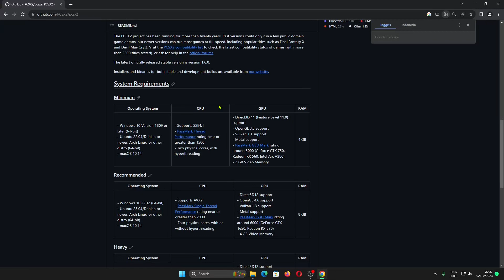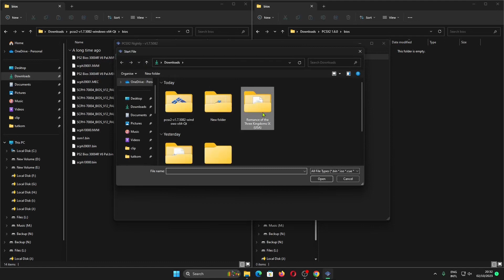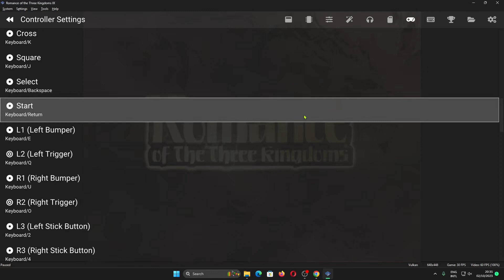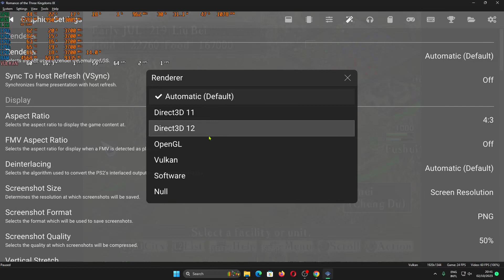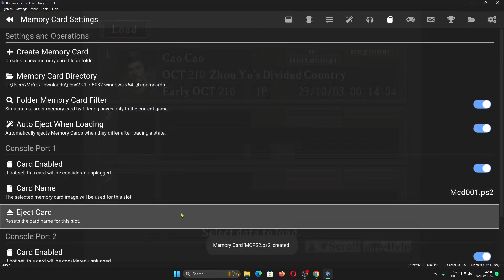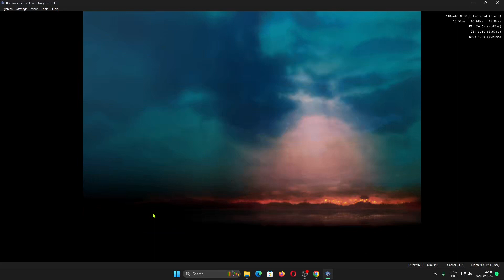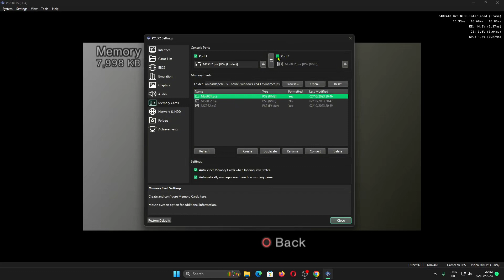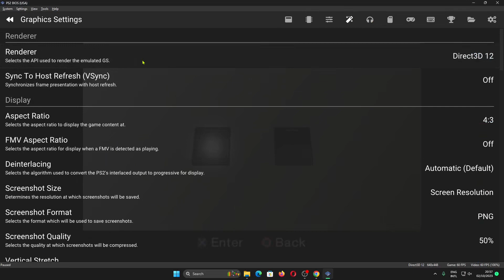Cara Download, Install dan Pengaturan PCSX2 Git Versi 1.7 Keyboard, Vulkan, DirectX 12, Memory Card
Sekarang kita akan belajar mengenai cara install dan pengaturan emulator PS2 PCSX2 Versi 1.7

Bagian Video:
00:00 Download & Install Emulator PlayStation 2(PS2) PCSX2
Dalam melakukan download dan installasi PCSX2 sangatlah mudah, tinggal ekstrak

01:33 Pengaturan Bahasa, BIOS
Pengaturan Bahasa, BIOS, Plugin ini sudah ditentukan oleh aplikasi, jadi tidak perlu dirubah...

02:47 Cara Membuat Perpustakaan Game
Memilih tempat penyimpanan game

04:49 Pengaturan Stik PS/Controller/Keyboard
Pengaturan Kontroler dan keyboard sudah ditentukan oleh aplikasi, tapi bisa kalian tentukan sendiri jika ingin

06:04 Pengaturan Resolusi, Vulkan, DirectX 12
Pengaturan resolusi PS2 tidak bisa disamakan oleh game sekarang yang memiliki resolusi besar. Native adalah resolusi game PS2. Render adalah pilihan Direct3D untuk membaca game. Pilihan Render pada Versi 1.7 ini sudah memiliki Vulkan dan DirectX 12

09:58 Pengaturan Memory Card (MC PS2)
Kapan lagi bisa menggunakan Memory Card PS2 dengan jumlah yang besar

16:12 PCSX2 1.6 vs PCSX2 1.7
Wow... rendering game lebih akurat